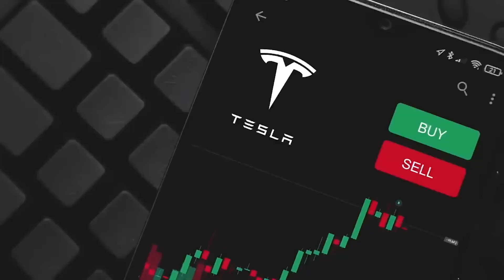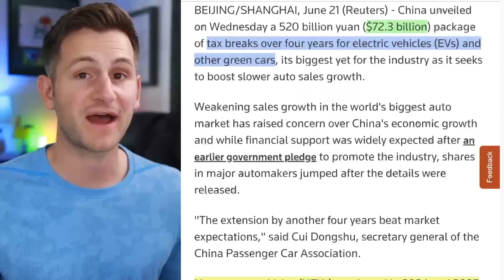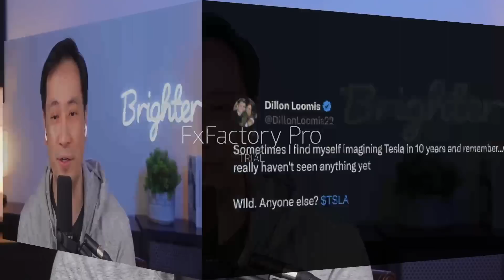The Unstoppable Tesla Stock and the Secret Behind Tesla's Success | Dillon Loomis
Dillon Loomis reviews Tesla's success story and reveals the secret formula that other's can't seem to copy.

We look at all aspects of Tesla’s business from the investment thesis, the competition, products, and of course the management and team among others.

Previously a financial advisor, Dillon Loomis runs a very successful YouTube channel called Electrified covering Tesla .

Follow Dillon on YouTube: @DillonLoomis22
Follow Dillon on Twitter: @DillonLoomis22

Need a Product Consultant? As founder of 3 startups and product expert, I consult with companies helping them:  1) Develop new product innovation using a scientific approach or 2) Determine the most ideal go-to-market strategies.

Tech First Camper for CyberTruck